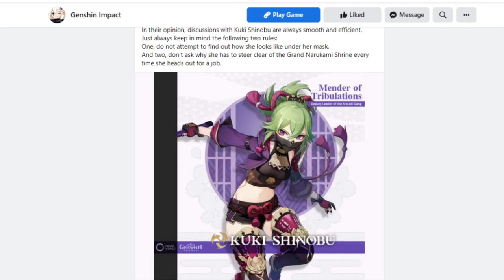Kuki Shinobu Fanarts....Fandom is too fast. [Geshin Impact]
Genshin Impact official youtube page recently published the new teasers and looks for their latest character Kuki Shinobu, But the fans of Genshin Impact were too fast and made these amazing Kuki Shinobu Fanarts. Just Shows how cool Genshin Impact fandom is.

Kuki Shinobu (Japanese: 久岐忍), also translated as Kuki Ninja, is an upcoming Electro character in Genshin Impact.
She is the sidekick of Arataki Itto and Deputy Leader of the Arataki Gang.

Genshin Impact is an action role-playing game developed and published by miHoYo. The game features an open-world environment and action-based battle system using elemental magic and character-switching, and uses gacha game monetization for players to obtain new characters, weapons, and other resources.

If you want to give it a shot, you can download Mihoyo Genshin Impact